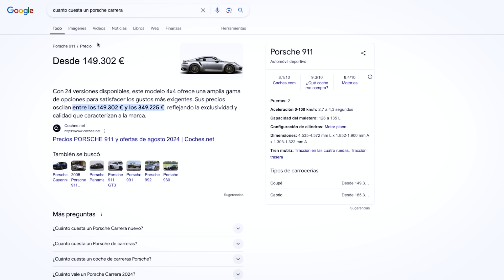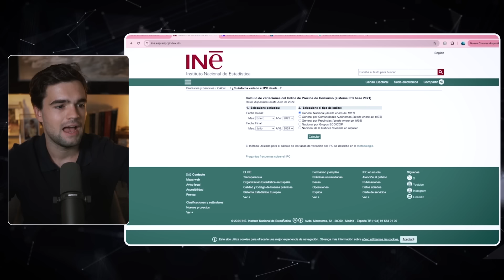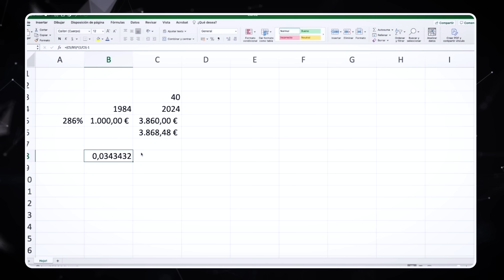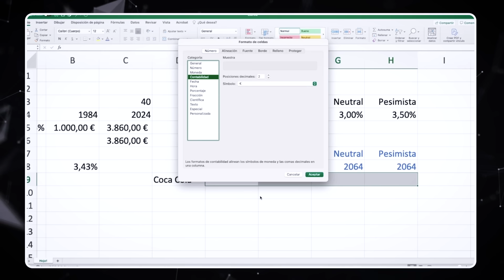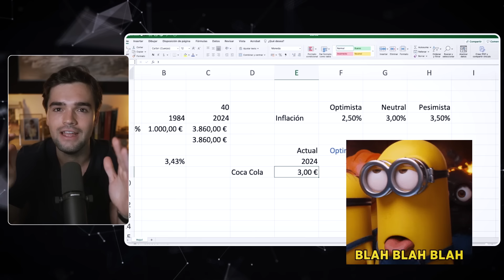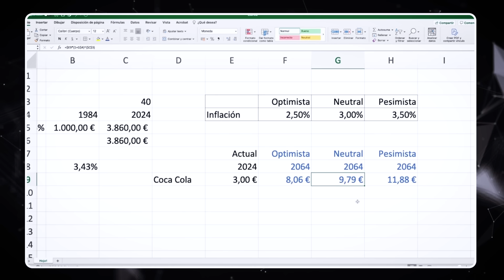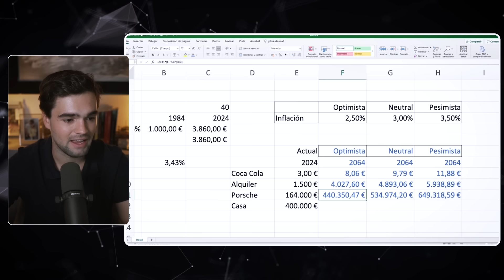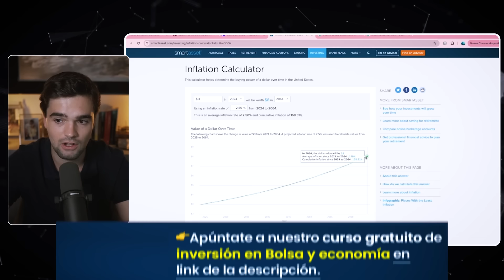Si la Historia se REPITE esto OCURRIRÁ con los PRECIOS!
Cuanto COSTARÁN las COSAS según la Inflación en 2064? Toma acción sobre tus finanzas personales cuanto antes.

En este vídeo vemos el impacto de la inflación desde 1984 en los precios de la vida para calcular cuál será el impacto en los próximos 40 años. En 1964 cuanto costarán las cosas? Vemos cómo calcularlo en excel, entender las finanzas detrás del cálculo, y sobre todo, cómo protegerse invirtiendo y ahorrando desde ya.